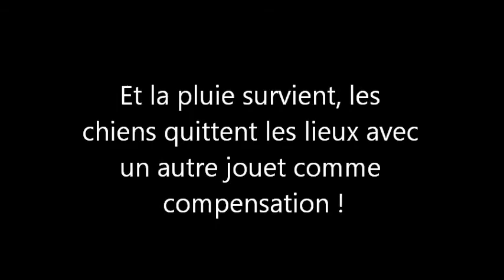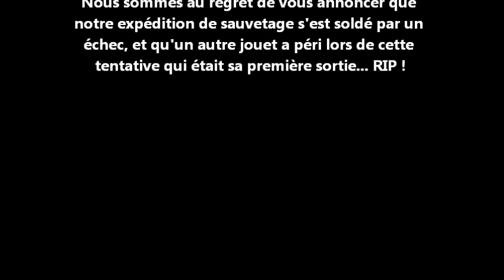Sauvetage en forêt.wmv